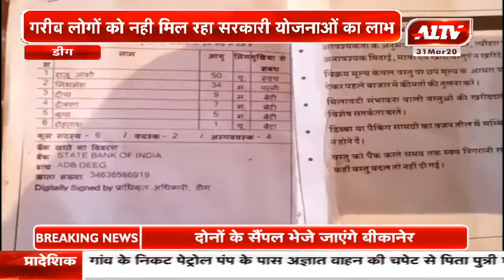डीग : नगरपालिका की सर्वे रिपोर्ट पर सवालिया निशान